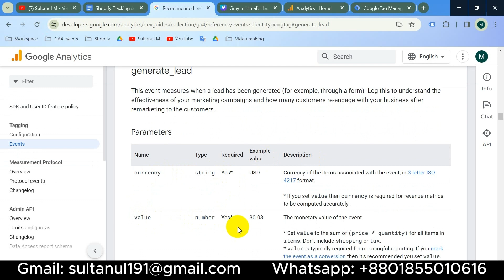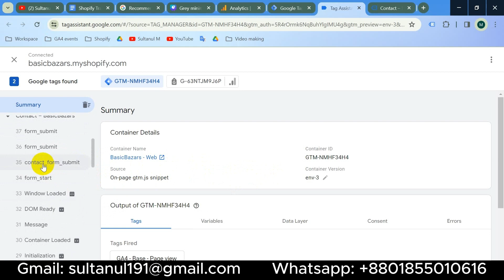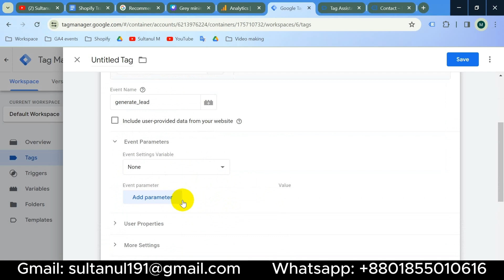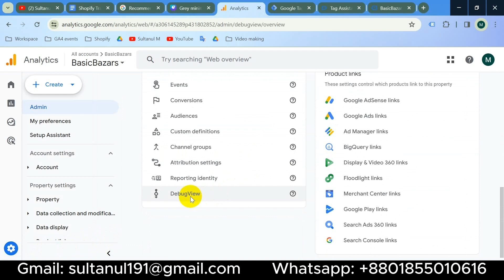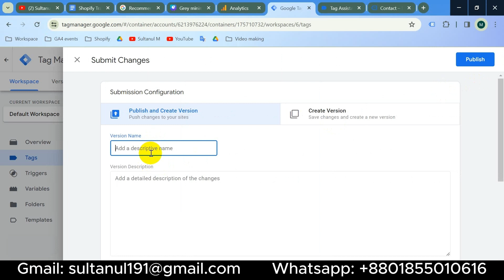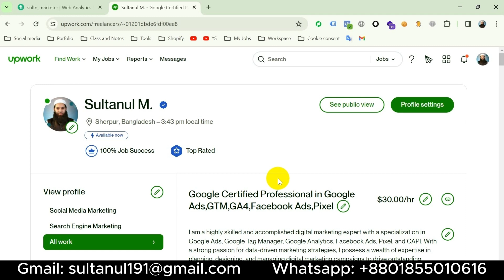Shopify Contact Form Submit Tag setup with Parameters for Google Analytics 4 with Google Tag Manager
About video
In this video, I have shown:
Shopify Contact Form Submission Tag setup with Parameters for Google Analytics 4 with Google Tag Manager | Sultanul M

About me:

I'm a dedicated, seasoned professional in digital marketing with extensive expertise in social media and search engine marketing and a track record of delivering excellent outcomes. I have over 3 years of expertise managing digital marketing campaigns for customers of diverse sizes, industries, and spending ranges.

I'm the one other companies and independent contractors hire to create and manage their customers' SEM and SMM accounts. Cut out the middleman and let's collaborate. I understand how to use digital marketing to expand companies and increase sales.

Below is a brief list of my services:

✅ Google ads
✅ Google Tag Manager
✅ Google Analytics
✅ Web Analytics
✅ Facebook Ads
✅ Facebook Pixel
✅ Facebook Conversion API
✅ Server-side tracking
✅ Marketing strategy

Shopify purchase Tag with Parameters for Google Analytics 4 with Google Tag Manager | Sultanul M
Shopify purchase  Tag with Parameters for Google Analytics 4 with GTM | Sultanul M
Shopify begin checkout Tag with Parameters for Google Analytics 4 with Google Tag Manager | Sultanul M
Shopify begin checkout Tag with Parameters for Google Analytics 4 with GTM | Sultanul M
Shopify View Item Tag with Parameters for Google Analytics 4 with Google Tag Manager | Sultanul M
Shopify google analytics 4 google tag manager
shopify view item tag with parameters google tag manager
shopify view item tag
ga4 view item tag with parameters
view item tag with parameters
shopify product page visit tracking with information
shopify product page visit taShopify Connect to Google Analytics 4 through Google Tag Manager | Sultanul M
Shopify Google Analytics 4
Shopify Google Tag Manager
shopify GA4 GTM
Shopify GTM
Shopify GA4
how to connect Google analytics 4 to Shopify with google tag manager
how to connect ga4 to shopify
how to connect shopify to ga4
how to install google analytics 4 in shopify
install ga4 in shopify
Shopify Patment Method setup for Practice | Bogus Payment Method | Sultanul M
Shopify Data Layer Enable and Connect Google Tag Manager | Shopify Tracking Setup | Part 01
Shopify tracking setup
shopify tracking setup with google tag manager
shopify conversion tracking
shopify ecommerce tracking
shopify data layer
shopify gtm
shopify google analytics
how to enable data layer on shopify
install google tag manager on shopify
google tag manager with shopify
google tag manager shopify